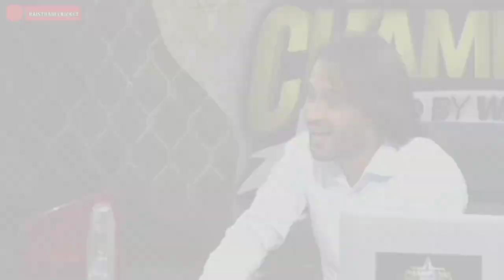शामी की life में सबसे बड़ी परेशानी कौनसी थी ? ,Rohit sharma innings highlights, world cup highlights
शामी की life में सबसे बड़ी परेशानी कौनसी थी ? ,Rohit sharma innings highlights, world cup highlights,king kohli innings highlights,match highlights, world cup match highlights, cricket news highlights, india vs south africa match highlights,tembo bhahuma , South Africa captain, world cup quality team name

💫💫 Rajsthani cricket 💫💫

💫💫 Rajsthani cricket 💫💫

🥉 *Telegram chennal* --

🏅 *Instagram id* --

💫💫 Rajsthani cricket 💫💫

💫💫 Rajsthani cricket 💫💫

---world cup ---

💫💫 Rajsthani cricket 💫💫

dream 11
Mumbai indian

💫💫 Rajsthani cricket 💫💫